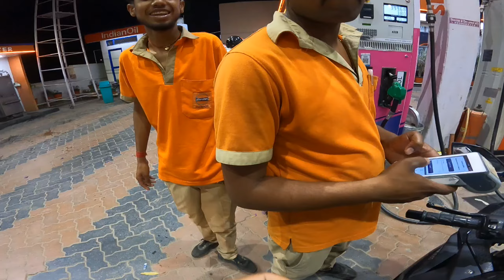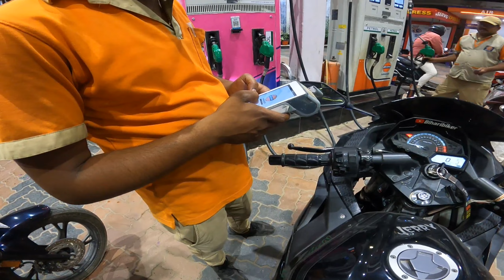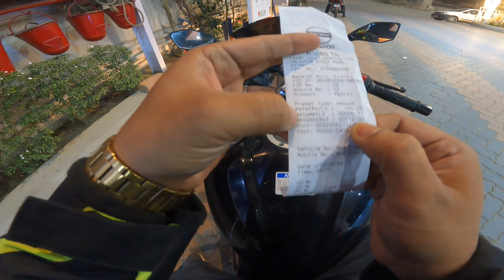How To Get FREE PETROL ? Trick 😍 || Indian Oil 🛢️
VLOG 181

how to get free petrol
how to get free petrol in india
how to get free petrol in indian oil
how to get free petrol in phonepe
how to get free petrol vouchers
how to get free petrol in indian oil bihari